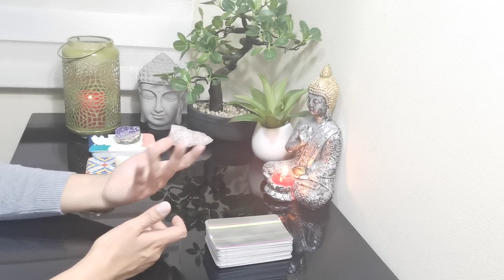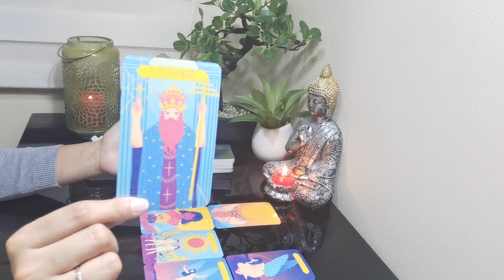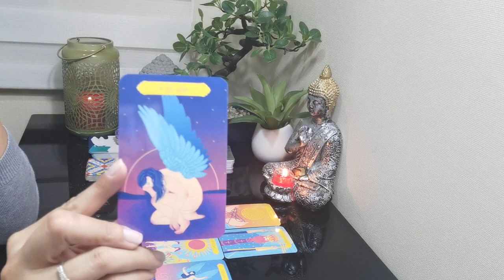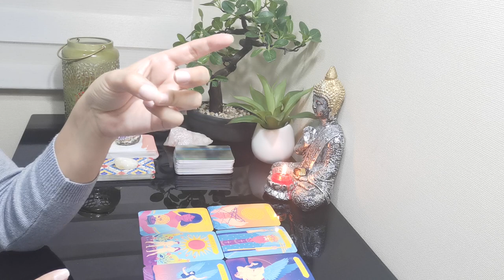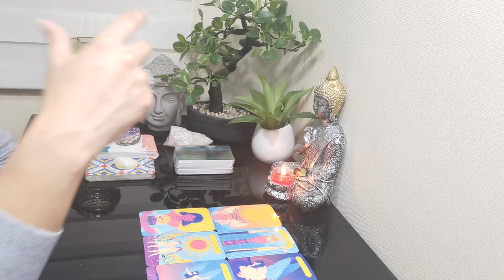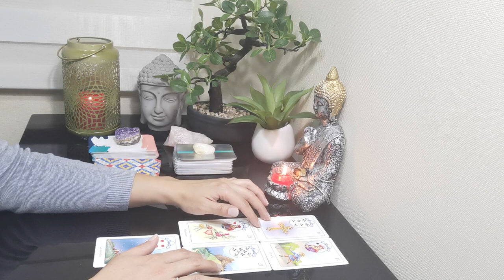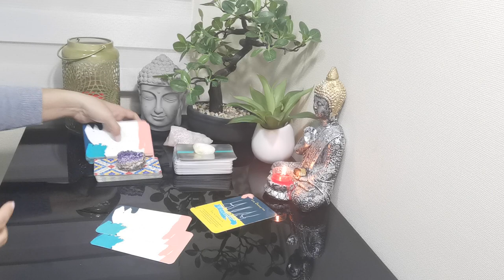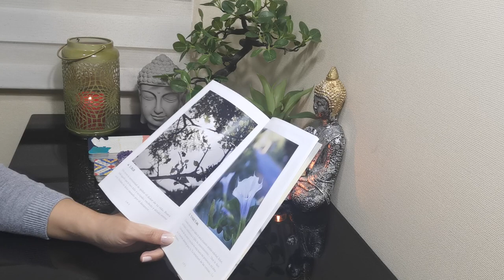LEO // SE REVELA ALGO IMPACTANTE EN TU VIDA SI ACEPTAS ESTA AYUDA. ALGUIEN TE INSPIRA CON AMOR.